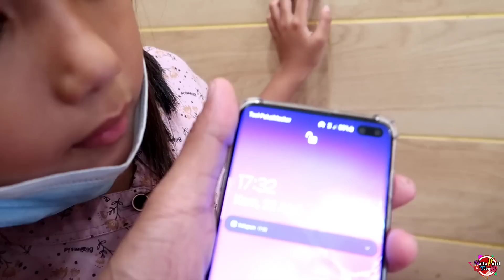Ngabuburit Sambil Cari Sepeda Untuk Dede Fikri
Halo semuanya..
Kali ini naila ngabuburit ni teman-teman, tapi sambil cari sepeda anak roda 3 terbaru untuk fikri, ternyata dapat ni guys, sepedanya bangus banget, lucu dan sampai usia anak 6 tahun masih bisa digunakan, karena sepedanya bisa didorong dan juga digoes..
Poko nya buat para mom n papi, cocok deh untuk dede nya, tpi bukan promo ya, hanya saran aja😊😊